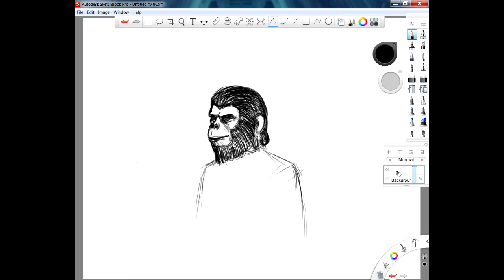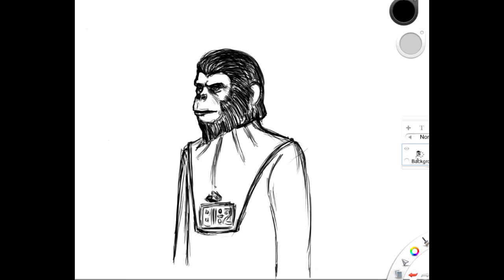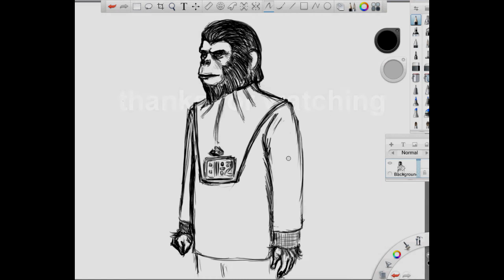Planet of the Apes (1968) - Cornelius BnW Sketch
I did this sketch of Cornelius on Feb 8th 2014 - Planet of the Apes Day.
PotA debuted in New York on this day in 1968

This is part 1 - Part 2 is a color sketch of Cornelius, facing the opposite way.

As with many of my drawings, I start with a seed of an idea and let it grow organically from there. I don't usually use any reference to start, I just get the images from my mental library.
Later in the process I might refer to some form of reference to check my progress as I go, and correct any mistakes I've made along the way. For this one, I just started a whole new drawing with reference later (which is Part 2)

I had some fun with the audio of the film for laughs.

Sketchbook Pro 6
Wacom Cintiq 18sx